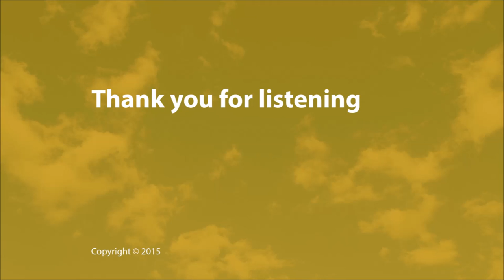Enhance Your Memory & Concentration - Subliminal Message Session - By Minds in Unison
FAQ's

Q. Can I sleep while listening?

Your mind is extremely powerful
My mind is extremely powerful
You have an amazing memory
I have an amazing memory
You are able to concentrate easily
I am able to concentrate easily
You are able to focus easily
I am able to focus easily
You are extremely clever
I am extremely clever
You are a clever person that can do anything
I am a clever person that can do anything
You are full of positive energy
I am full of positive energy
Your mind is full of the energy you need to concentrate
My mind is full of the energy I need to concentrate
You have an extremely powerful memory
I have an extremely powerful memory
Your memory grows stronger everyday
My memory grows stronger everyday
Let your mind focus
Let your mind fill with energy
You can remember everything
You can focus on your work
I can focus on my work
I am a strong minded person that can do anything
Concentrate on your work
Focus on your work
You are a strong minded person that can remember anything
I am a strong minded person that can remember anything
You are a strong minded person that can stay focused
I am a strong minded person that can stay focused
You are an intelligent person that can focus easily
I am an intelligent person that can focus easily
You are a strong minded person that can do anything
I can remember everything
You will remember
I will remember
Be aware of how powerful your mind is
You can achieve anything you set your mind to
I can achieve anything I set my mind to

Credit line

Background Music: Music from The Self Development Network, in accordance with Copyright Law.